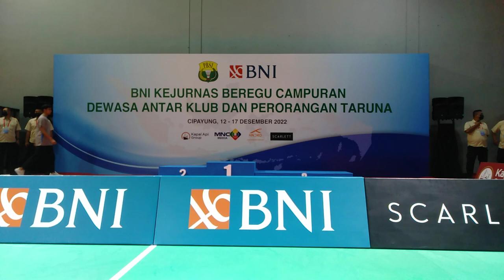Podium Juara Kejurnas 2022, Ganda Taruna Putra : M Fadel Illyasa Duni/Yahya Raska Ananda S (DKI)